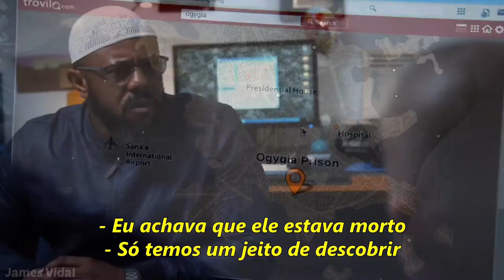Novo trailer da 5ª temporada de Prison Break! [LEGENDADO]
PRISON BREAK está de volta e pronto para sua maior fuga ainda.

Na nova e emocionante série de eventos PRISON BREAK, a série original Wentworth Miller, Dominic Purcell, Sarah Wayne Callies, Amaury Nolasco, Robert Knepper, Rockwell Dunbar e Paul Adelstein estão reunidos para uma nova aventura em todo o mundo e com as emoções da assinatura e Cliffhangers que eram marcas da série original quando arejou em FOX 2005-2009. O drama de ação original centrou-se em MICHAEL SCOFIELD (Miller, "The Loft"), um jovem decidido a salvar seu irmão condenado, LINCOLN BURROWS (Purcell, "DC's Legends of Tomorrow"), do corredor da morte, eclodindo um elaborado plano para escapar Da prisão. Na nova série de eventos, filmada no local em Marrocos, a superfície de pistas que sugerem que um Michael previamente pensado para morrer pode estar vivo. Lincoln e SARA (Sarah Wayne Callies), a esposa de Michael até que ele foi assumido morto, se reúnem para criar a maior fuga da série, como três dos fugitivos mais famosos da Penitenciária do Rio Fox, SUCRE Nolasco, "Telenovela"), T-BAG (Knepper, "Heroes") e C-NOTE (Dunbar, "O Mentalista") são puxados de volta para a ação. "Prison Break" foi uma crítica imediata e hit ratings quando estreou na FOX no outono de 2005, ganhando Golden Globe Award indicações para Melhor Série de Televisão - Drama e Melhor Performance por um ator em uma série de televisão - Drama (Miller). A equipe produtora original, incluindo o criador da série Paul T. Scheuring, Neal Moritz, Marty Adelstein e Dawn Olmstead, retornará à produção executiva da nova série, com Scheuring servindo como showrunner / escritor.